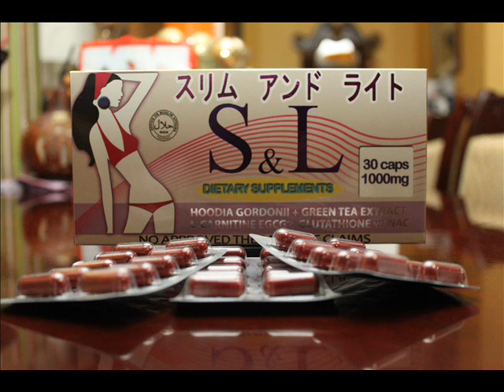Stonde a Lango - Umění žít svůj sen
Nový song Stonde a Lango!